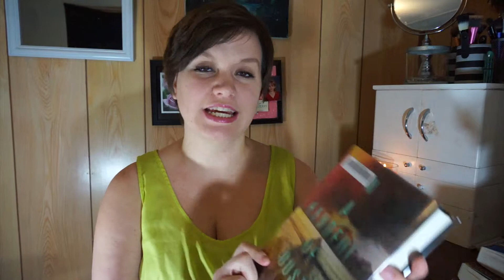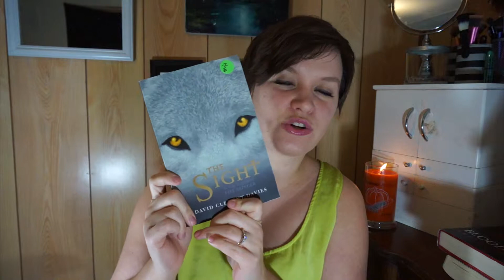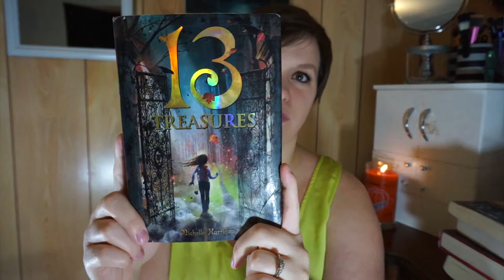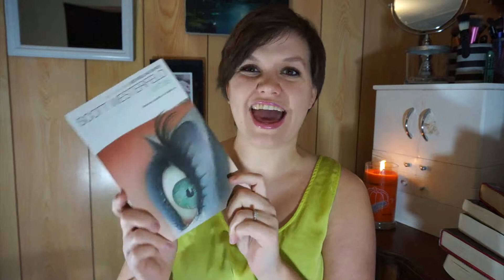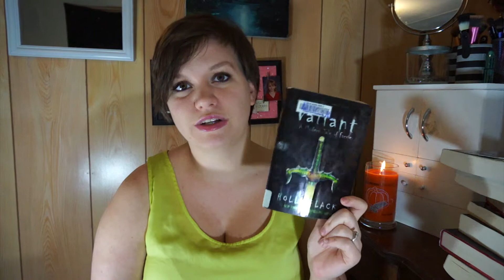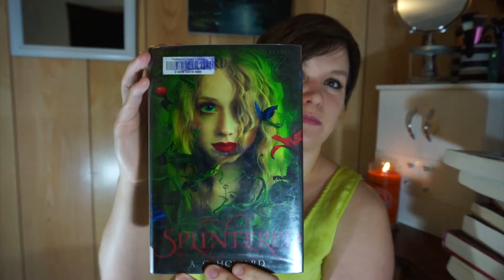My First Book Haul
I got all these great books for equally great price, that's what I love to hear. Thanks guys so much for watching.